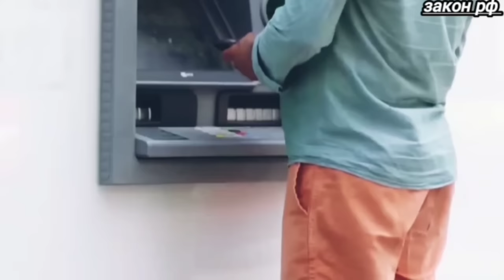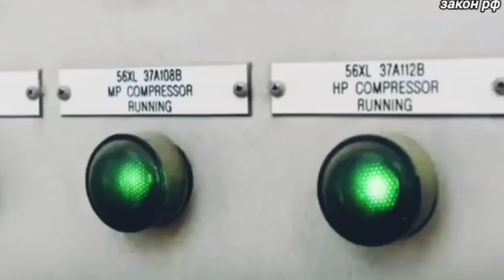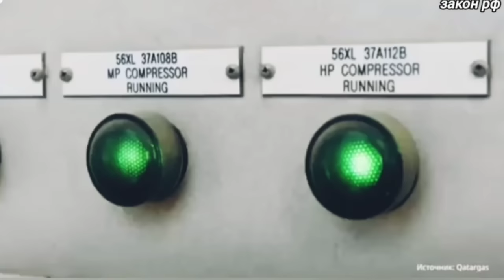Финляндия не ожидала такого ответа! РФ заявил экстренно!20-июля сообщили по всему миру новости..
Финляндия не ожидала такого ответа! РФ заявил экстренно!20-июля сообщили по всему миру новости сегодня.
Финляндия сегодня сообщили экстренно новости.
Последние Новости на сегодня 20-июля срочно..
Что произошло сегодня в последние минуты в мире.